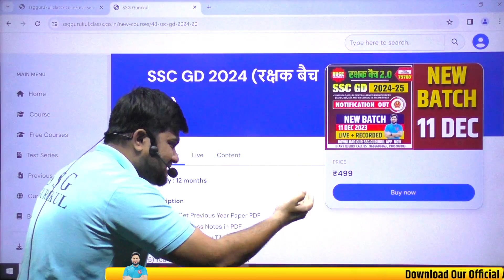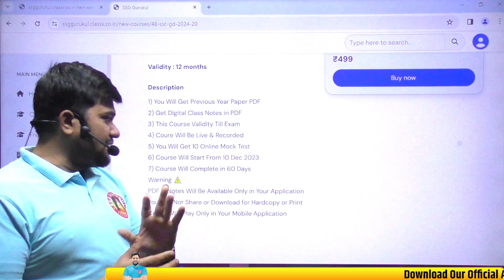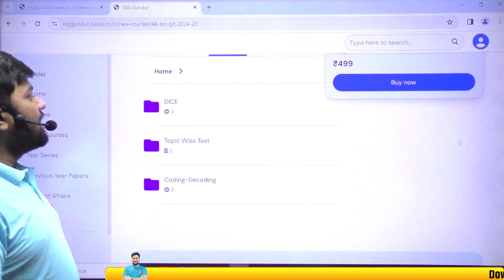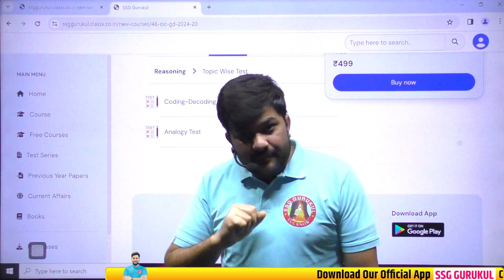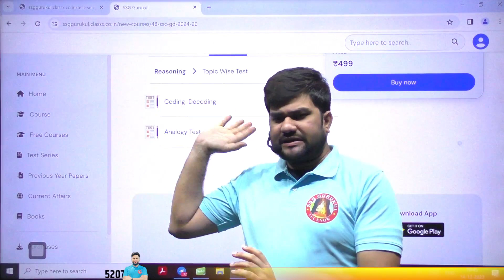SSC GD 2023-24 वाले सभी विद्यार्थी जरूर देखें 🔥 | SSC GD New Vacncy 2024 - Strategy, Latest Update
Theory Class